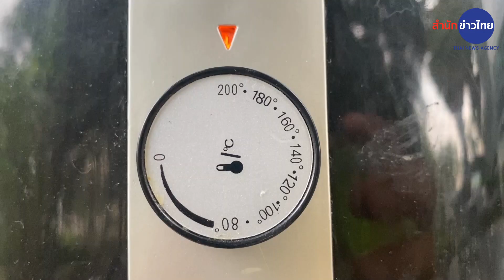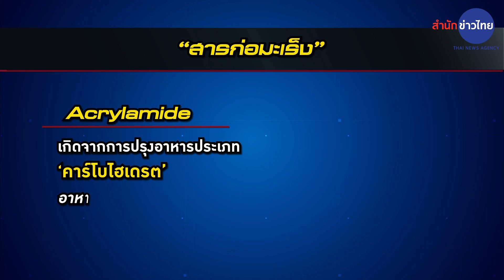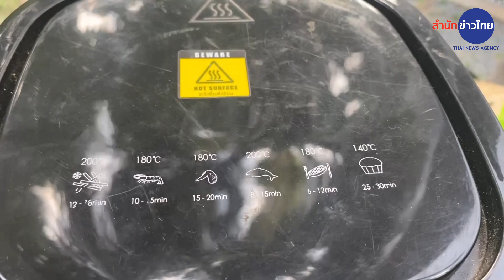“หม้อทอดไร้น้ำมัน” ก่อมะเร็งจริงหรือ?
ข่าวหน่วยงานฮ่องกง ทดสอบทอดมันฝรั่งด้วยหม้อทอดไร้น้ำมัน แล้วพบสารก่อมะเร็ง มีการแชร์กันอย่างกว้างขวาง วันนี้ คุณขนิษฐา อมรเมศวรินทร์ พาไปหาคำตอบกับผู้เชี่ยวชาญว่า “หม้อทอดไร้น้ำมัน” ทำให้เกิดสารก่อมะเร็งจริงหรือไม่